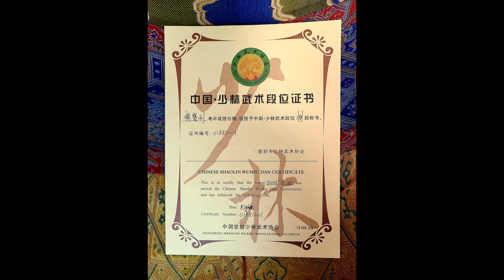2023年6月10日，「白眉楊寶利體育總會」獲邀出席「中國少林武術協會第三屆執委就職典禮晚宴！」地點：九龍旺角希爾頓花園酒店2樓宴會廳。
2023年6月10日，「白眉楊寶利體育總會」獲邀出席「中國少林武術協會第三屆執委就職典禮晚宴！」
地點：九龍旺角希爾頓花園酒店2樓宴會廳。